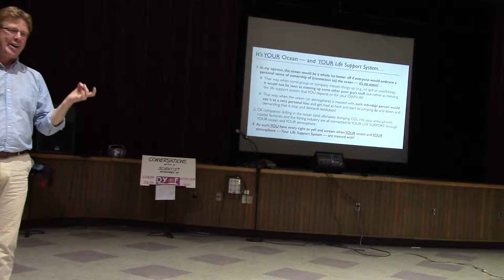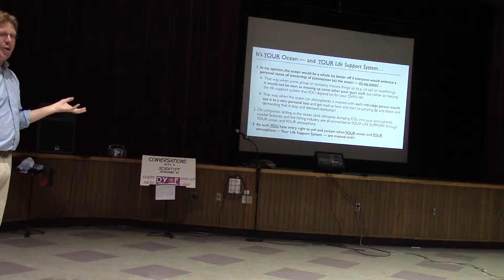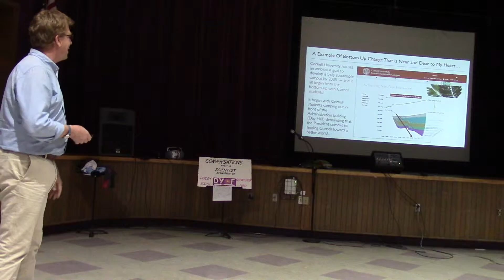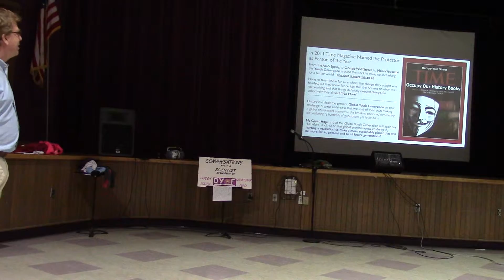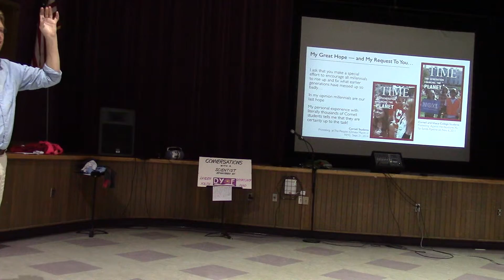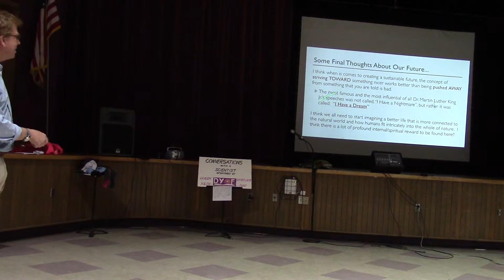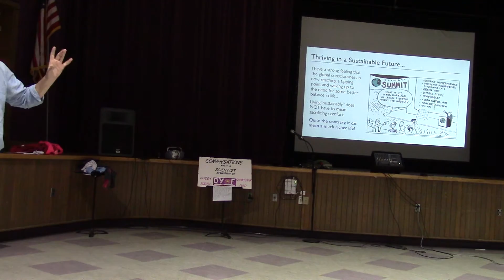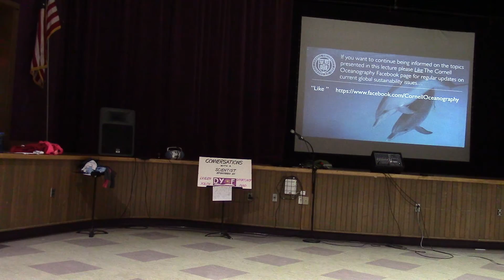Conversations with a Scientist Talk - October, 21, 2015 Part 3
Environmental Threats to the Ocean and the Importance of Citizen Activism by Dr. Bruce Monger, Department of Earth and Atmospheric Sciences at Cornell University at Dryden Schools on October 21, 2015